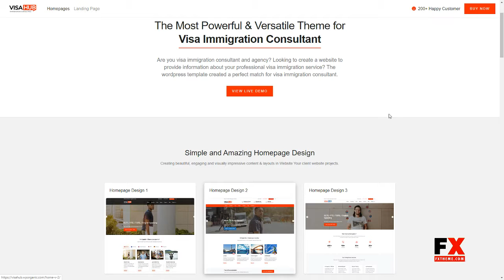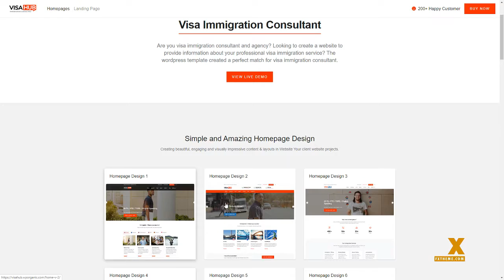VisaHub - Immigration Consulting WordPress Theme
Compatible Browsers Firefox, Chrome

 Framework Underscores

 Columns 4+

 Layout Responsive

 Tags blog, business, clean, consulting, corporate, courses, finance, immigration, lawyer, modern, multipurpose, responsive, training, visa, wordpress template